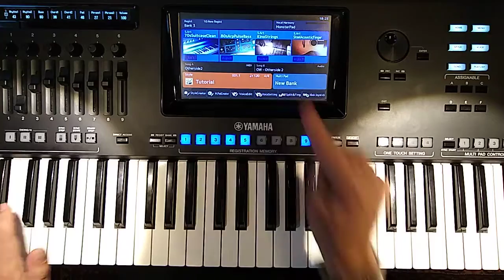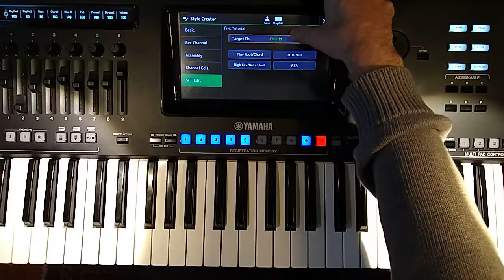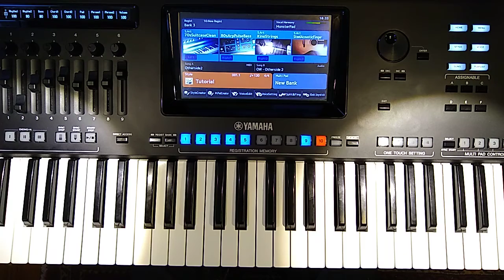Genos Tutorials - Styles with Instruments - Part 4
Learn how to create a new style on your Yamaha keyboard and record some instruments. Includes freezing style harmonies to play back the original recording and not follow the left hand. Also some notes on split points and playing other live sounds along with the style.